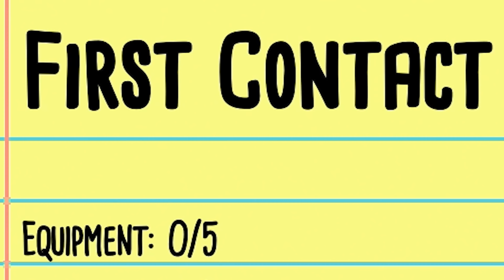My House + Spiders = FLAMETHROWER | Kill it With Fire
These SPIDERS IN MY HOUSE ARE NO JOKE!! Enjoy this gameplay of Kill it with Fire Ignition!